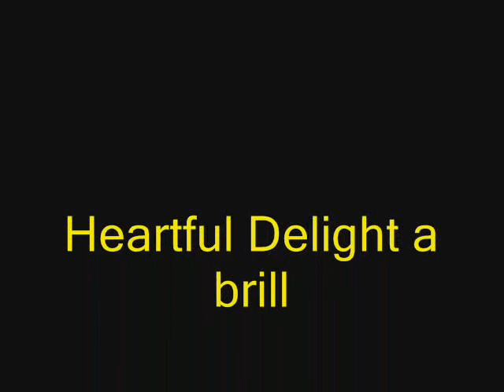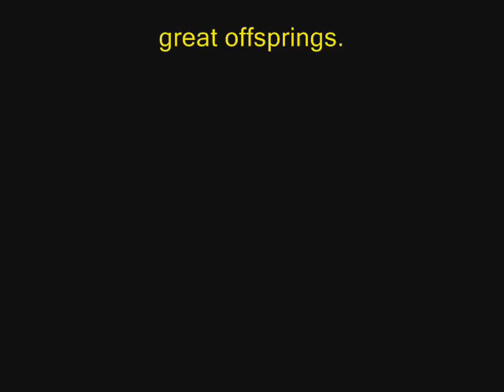GAME HORSE [Heartful Delight]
This horse was the father for oRIGAMI My very first original horse.And that horse was bad not bad meaning bad but bad meaning good.Check my video about the Origami.